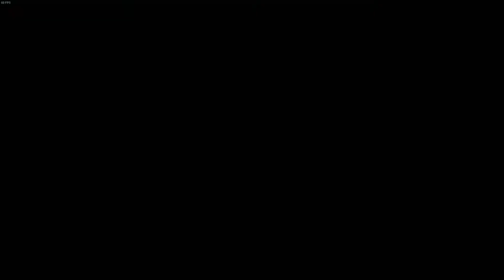Dragon Ball FighterZ TobiasLev VS SuperLogos